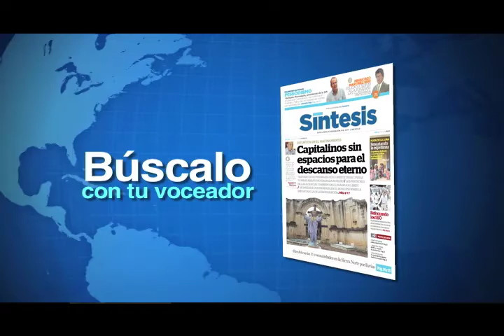Noticiero Síntesis TV (02-SEPTIEMBRE-11) parte 1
Xoxo vuelve a sufrir los embates por las lluvias/ Inician festividades patrias/ Conflicto en Putla no es producto del narco: Cué/ Errónea resolución en caso de Ruiz Cerón: PGJE